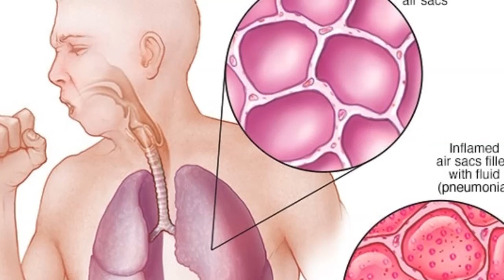जाने किन लोगों को टीबी का ज्‍यादा खतरा रहता हैं, ये लोग रहें सावधान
टीबी यानी ट्यूबरक्लोसिस के बैक्टीरिया फेफड़ों को प्रभावित करते हैं, जिससे व्यक्ति को सांस से संबंधित कई गंभीर समस्याएं होती हैं। ऐसे में ये जानना जरूरी है कि इस बीमारी से किन लोगों को ज्यादा खतरा हो सकता है।